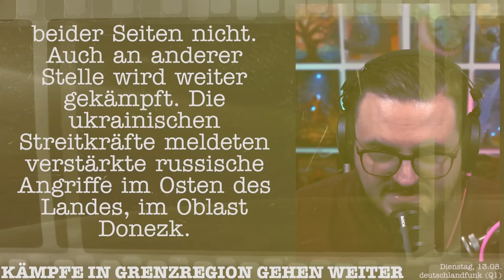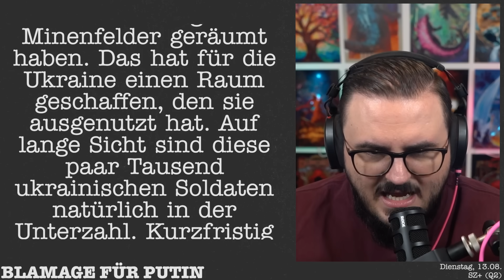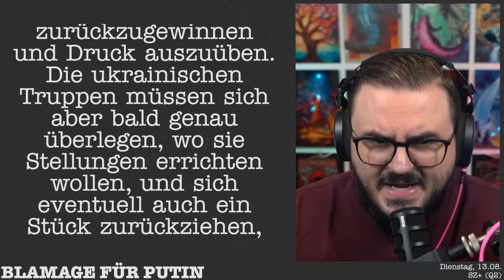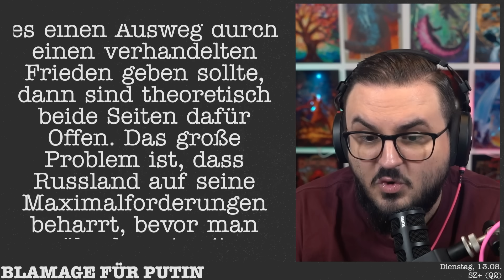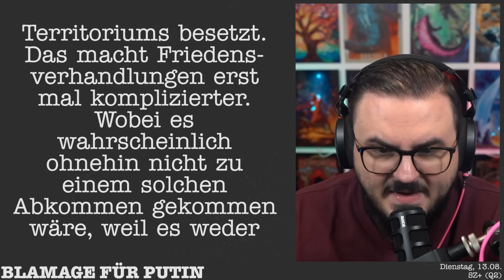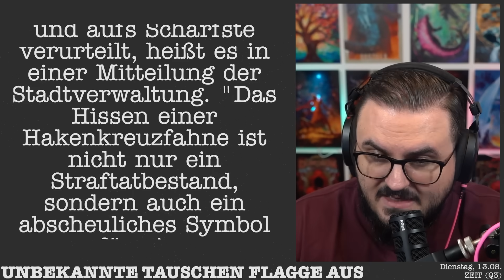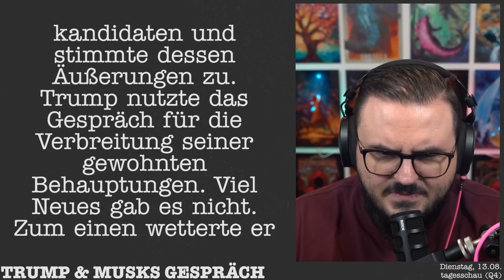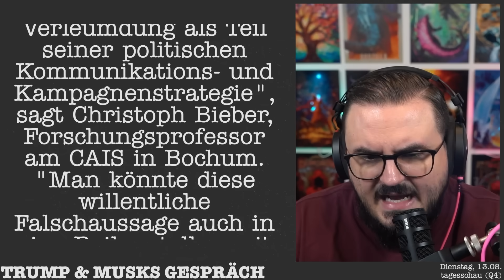Ukrainischer Angriff gegen Russland analysiert 🔎 | Alle News vom 13.08.2024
Ukrainischer Angriff gegen Russland analysiert 🔎 | Alle News aus

► EDITOR: Probezeit 🤫

KAPITEL:
00:00 KÄMPFE IN GRENZREGION GEHEN WEITER (Q1)
00:53 ANALYSE DES GEGENSCHLAGS DER UKRAINE (Q2)
07:25 UNBEKANNTE TAUSCHEN REGENBOGENFLAGGE AUS (Q3)
09:36 GESPRÄCH ZWISCHEN ELON MUSK & DONALD TRUMP (Q4)